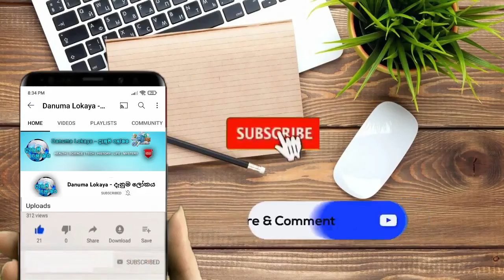දියකිදුරියන් සජීවිව කැමරාවට හසුවූ අවස්ථාවන් මෙන්න | Mermaids Caught On Camera Caught On Tape | Dang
🙏 Welcome To  " Danuma Lokaya - දැනුම ලෝකය " Youtube Channel  🙏
ලොව වටා අරුම පුදුම විශ්මිත තොරතුරු ඔබවෙත ඉදිරිපත් කිරීම මාගේ අරමුණයි.
My main purpose is to spread important knowledge around the world from Sinhala language
මේ වීඩියෝ එක ඔයාලගේ යාලුවෝ අතරේත් ශෙයා කරන්නත්අමතක කරන්න එපා.
මෙම වීඩියෝ එක නැරඹූ ඔබට ස්තූතියි.
නැවතත් එන්න.
සුබ දවසක් !